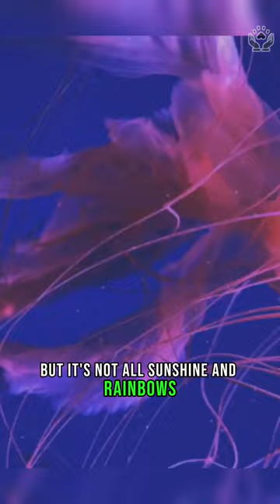Immortal Jellyfish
Join us on a journey to uncover the remarkable biology behind this jellyfish species and its extraordinary capability to reverse aging by transforming back into a young polyp. Discover the secrets of immortality in the ocean as we explore the scientific marvel of this fascinating creature. 🌊🔬